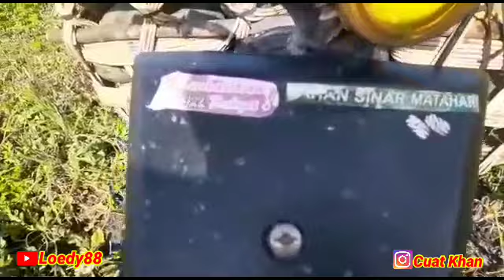Pantang Menyerah Biar Pun Banjirrr || Panen Semangka Tidak Putus Akal...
Pantang Menyerah itulah yang kami lakukan buat Petani semangka agar buah semangka bisa keluar dari lahan dan Terjual...

Sedikit mengalami kendala sungai yang kami seberangi terhalang derasnya arus BANJIR,tapi tidak sedikit pun kami menyerah begitu saja...

Bagaimana Aksi Heroik kami Tonton sampai selesai ya Lurr...
Salam Petani semangka Nusantara💪💪💪